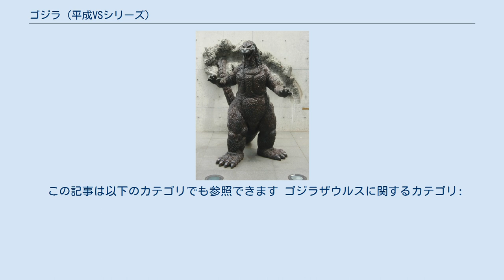ゴジラ (平成VSシリーズ)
ゴジラ 」 ゴジラ (架空の怪獣) 」 ゴジラ (平成VSシリーズ) ゴジラは、東宝映画『ゴジラ』シリーズに登場する架空の怪獣である。
本項目では、このうち『ゴジラ (1984年の映画)』から『ゴジラvsデストロイア』までの平成VSシリーズに登場する個体およびその前身であるゴジラザウルスを扱う。
 大黒島の噴火をきっかけに出現した新たなゴジラ。
ラゴス島に棲む恐竜ゴジラザウルスが水爆実験に遭遇した結果、誕生した。
放射線を原子炉から吸収してエネルギー源としているため、原子力潜水艦や原発を襲う。
脳には渡り鳥と同様の磁性体があり、帰巣本能に従って行動しているようである。
 耳と犬歯が復活し、足の指の本数も3本から4本に戻った。
ただし、内側の指の付き方が逆ゴジまでとは異なる。
武器は放射熱線や体内放射など。
シリーズを通して見る場合にはゴジラ（三代目）と表記される。
 ベーリング海に転送されたゴジラザウルスが、転送地点で沈没事故を起こした原子力潜水艦の核燃料でゴジラ化し、さらに民間企業の原潜を撃沈したことによって強大な核エネルギーを吸収した結果誕生した、新たなゴジラ。
身長・全長・体重ともに、過去のゴジラをしのぐものとなっており、『シン・ゴジラ』に更新されるまで最大であった。
腰のあたりには「第二の脳」ともいうべき、下半身の運動を司る神経節がある。
これは、骨に守られていないため、弱点でもある。
武器は放射熱線、体内放射。
 尾の節の数は24節、背びれは5列、手および足の指は4本。
『vsキングギドラ』劇中では三代目と同一の存在かどうかは明確になっておらず、資料によって扱いが異なる。
シリーズを通して見る場合には四代目ゴジラ、または新三代目ゴジラもしくはパワーアップした三代目ゴジラとも呼ばれる。
 『vsメカゴジラ』ではゴジラザウルスの一種であるベビーゴジラが登場し、『vsスペースゴジラ』でのリトルゴジラを経て『vsデストロイア』でゴジラと同型のゴジラジュニアに成長する。
 スーツアクターは薩摩剣八郎。
 薩摩は、84ゴジラのスーツは100キログラム近くあって歩きづらく、手も硬く動かしづらかったと証言している。
薩摩は演技に悔いが残り、『vsビオランテ』でふたたび起用された際には自分だけの薩摩流ゴジラを作り出すことを目標に掲げた。
初代の中島春雄同様に動物園で動物の動きを研究し、ゴリラの背を反らせる姿勢やゾウの後ろ足の動きなどを取り入れている。
また、脇を締めた隙を見せない構えは薩摩が師事していた示現流の型が元になっており、これによって腕の動きが小さくなることから、指先を動かして芝居をつけることを意識している。
 格闘シーンでは、事前で打ち合わせを行ってもハイスピード撮影に合わせて早い動作であるためタイミングが狂うので、アドリブで対応することも多かったという。
一方で、単体の演技ではごまかしがきかないため、自身の感情も込めつつ、カメラへの映り方を意識した客観的な視点で多角的に演じることも重要であったと述べている。
 『vsビオランテ』から『vsメカゴジラ』までのギニョール操作は、特撮班助監督の神谷誠が務めた。
 昭和ゴジラ同様、模型化の際や書籍などでスーツの比較をする際には下記の略称が用いられた。
 出現地点は青ヶ島北西50キロメートル→静岡・井浜原発→東京湾→銀座→新宿→三原山。
 大黒島の火山噴火で覚醒し、ソ連の原子力潜水艦や静岡の井浜原子力発電所などを襲撃した後に東京湾に現れて上陸すると、新宿副都心や有楽町を中心に暴れ回る。
いったんはスーパーXのカドミウム弾によって力を失って活動を抑制されるが、上空で核ミサイルが爆発した影響によって復活し、スーパーXを撃墜する。
ある一定の音波に反応することを利用することによって三原山へ誘導され、最後は人工的に爆発・噴火した火口へ落下する。
 出現地点は三原山→浦賀水道→小田原→芦ノ湖→遠州灘→浜松沖→紀伊水道→大阪湾→大阪→若狭湾沿岸→日本海。
 前作の後、三原山の火口で眠っていたが、G細胞に目を付けたテロリストが火口を爆破したことにより、覚醒する。
浦賀水道で自衛隊のスーパーXIIを退けた後、芦ノ湖に出現してビオランテを撃破すると、いったん駿河湾へ消える。
その後、遠州灘を経て紀伊水道に出現して大阪を蹂躙するが、このときに口内に抗核エネルギーバクテリア (ANEB) を撃ち込まれる。
丹波山地を越えて若狭湾に到達し、原発群を襲おうとしたところにANEBの活性化を目的とした自衛隊の...